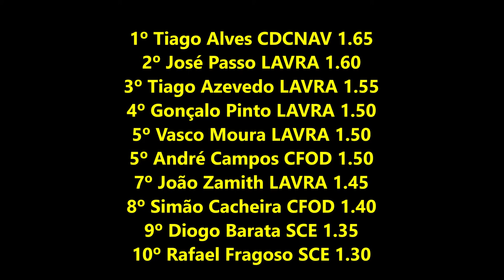Atletismo - Prep. AAP: Altura Inic/Juv Masc. ABR2021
Atletismo - Provas de Preparação II da Associação de Atletismo do Porto: Salto em Altura para Iniciados e Juvenis Masculinos. Competição disputada no Parque Desportivo de Ramalde, no Porto, na tarde de sábado, dia 24 de abril de 2021.
Tiago Alves do Centro Desportivo e Cultural de Navais foi 1º com 1,65 metros.